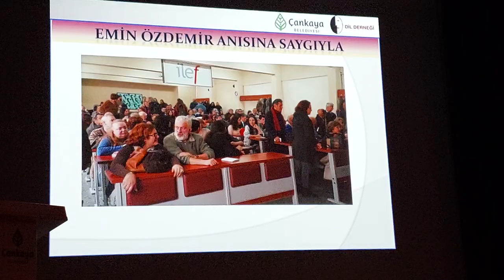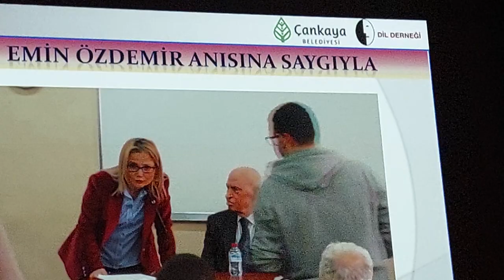Emin Özdemir Anısına Saygıyla 20221101 182548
HARF DEVRİMİNİN 94. YILI KUTLANIYOR, EMİN ÖZDEMİR ÖDÜLÜ VERİLEMİYOR

1 Kasım 1928’de yapılan Harf Devrimi, Türkçe üzerindeki boyunduruğu kaldırmak için atılan güçlü bir adımdır. Harf Devriminin 94. yılını kutluyoruz. Laik cumhuriyetimiz 1923’te kurulmuş ve tam 5 yıl Arap abecesini kullanmıştı. 94 yıl önce Arapça-Farsçanın boyunduruğu altındaki yapay dil Osmanlıca Arap abecesiyle yazılıyordu. Arap abecesi öğrenilmesi, kullanılması zor, içinde Türkçenin seslerini yansıtan tek bir harf olmayan, üstelik dinsel anlam yüklenen, halkın inançlarının kullanılmasına yol açan bir dizgeydi. Mustafa Kemal’in öncülüğünde yapılan Harf Devrimi, yazıyı araç yaparak halkın inancını kullanma yolunu sonsuza dek kapatmıştır. Atatürk’le, devrimlerle hesaplaşmanın temelinde yatan da budur.

Harf Devrimiyle Türkçenin olanaklarını görme ve kullanma bilincimizi güçlendiren Mustafa Kemal Atatürk’ü; Atatürk’ün öncülüğünde devrime emek veren Emin Erişirgil, İhsan Sungu, Fazıl Ahmet Aykaç, Ragıp Hulusi Özden, Ahmet Cevat Emre, İbrahim Grandi Grantay, Falih Rıfkı Atay, Ruşen Eşref Ünaydın ve Yakup Kadri Karaosmanoğlu’nu saygıyla anıyoruz.

1 Eylül 2017’de yitirdiğimiz Harf ve Dil Devrimlerinin ödünsüz savunucusu olan Emin Özdemir’i dilci, yazıncı ve devrimci kişiliğiyle yaşatmak; düşüncesini, yapıtlarını gelecek kuşaklara aktarmak; dil duyarlığını, dil ve yazın öğretimine getirdiği çağdaş anlayışı unutturmamak amacıyla Özdemir Ailesi ile Dil Derneği’nce düzenlenen “Dil Derneği Emin Özdemir Ödülü” her yıl Harf Devriminin yıldönümünde bir gazeteciye sunuluyordu. Fikret Bila, Faruk Bildirici, Nursun Erel, Prof. Dr. Korkmaz Alemdar ile (aile adına) Prof. Dr. Özlem Özdemir Kumbasar’dan oluşan seçici kurulumuz ve ödülün koşulları duyurulmuştu. 2022’de de ödül bir “gazeteci” kitabına sunulacaktı; ödüle beş yapıt aday oldu; aday yapıtlar uzun süre duyurulan koşullara uymadığından bu yıl Dil Derneği Emin Özdemir Ödülü verilemiyor. Kuşkusuz bu ödül de öteki ödüllerimiz gibi Emin Özdemir’in anısıyla birlikte yaşatılacaktır.

Dil Derneği ile Çankaya Belediyesinin ortak etkinliğinde 1 Kasım 2022 Salı günü, saat 18.00’de Doğan Taşdelen Çağdaş Sanatlar Merkezinde Harf Devriminin 94’üncü yılı kutlanacak; törende pek çok cumhuriyetçi genç ve gazeteci yetiştiren Emin Özdemir anılacak. Türkçenin ödünsüz savaşımcısı, görkemli Dilci-Yazar Emin Özdemir’i özlemle anıyoruz.

Töreni Ali Nihat Yavşan sunacak. Dil Derneği Başkanı Sevgi Özel, Çankaya Belediye Başkanı Alper TAŞDELEN, Prof. Dr. Özlem Özdemir Kumbasar ile Gazeteci Işık Kansu Emin Özdemir’i anlatacak.

Değerli Sanatçı Zeynep Karababa, Ali Ekber Ergün’ün bağlaması, Ceren Tercanlı’nın gitarı eşliğinde türküler söyleyecek.

Bütün dilseverler törene çağrılıdır.

HARF DEVRİMİNİN 94. YILI VE
DİL DERNEĞİ EMİN ÖZDEMİR ÖDÜLÜ
Sunan: Ali Nihat YAVŞAN
Konuşmalar:
Sevgi ÖZEL - Dünyayı Şaşırtan Devrim
Alper TAŞDELEN (Yoğun Programları nedeniyle katılamamıştır)
Prof. Dr. Özlem ÖZDEMİR KUMBASAR - Babam Emin Özdemir
Işık KANSU
Dinleti:
Türküleriyle Zeynep KARABABA
Bağlama Ali Ekber ERGÜN
Gitar Ceren TERCANLI (Dersleri nedeniyle Katılamamıştır)
Ağırlama
1 Kasım 2022 Salı -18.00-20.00
Çankaya Belediyesi Doğan Taşdelen Çağdaş Sanatlar Merkezi